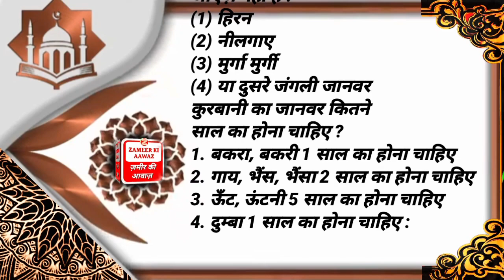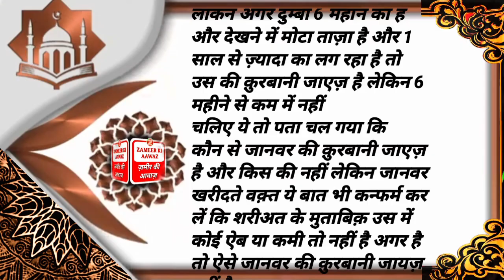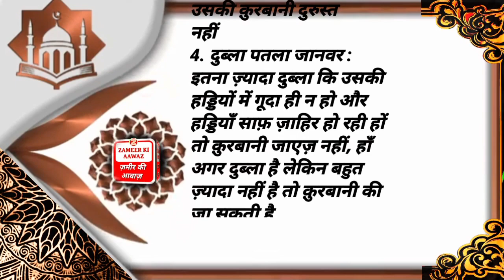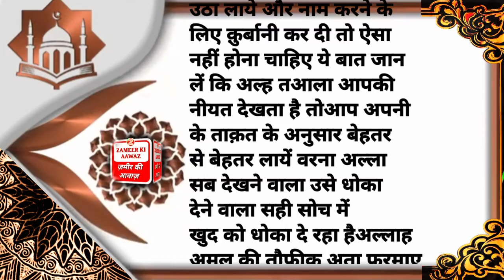Eid ul adha 2023 | Qurbani ka janwar kaisa hona chahiye | qurbani ke masail | eid ul adha se Pehele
Eid ul adha 2023 Qurbani ka janwar kesa ho qurbani ke masail eid ul azha se Pehele ye bayan zarur sune_islamic information Islamic Facts | islam real history of qurbani karne ki fazilat aur ahmiyat qurbani ki haqeeqat qurbani wajib ya sunnat qurbani ki shuruwat kese hui qurbani kya hai bakra eid kyon manate hai qurbani kis pr farz hai bakra eid kis liye manate hai qurbani ka bakra kese ho eid ul azha kyon manate hai bakra eid ke masale qurbani ke masail kin logo ki qurbani kabool hoti hai eid ul azha ka bayan 2023 eid ul Adha ka bayan 2023 eid ul Adha Mubarak islamic facts about India Eid ul adha qurbani kab hai 2023 mai eid ul Adha kab hai 2023 mai eid ul azha kab hai 2023 mai ye sabhi maslon ke bare Mai tafsil se video banai ja rhi hai aap ke apne channel Zameer Ki aawaz pr weekly two videos upload ki jaegi video ko dekhna na bhule aur latest Islamic fastival and tranding islamic video ke liye aap ke apne channel Zameer Ki Aawaz ko subscribe karna na bhoole latest update ke liye bell 🔔 icon ko Bajan na bhule

eidulazhasePeheleyebayanzarur sune
Islamic Stories